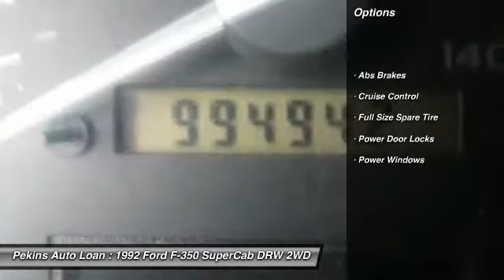1992 Ford F-350 SuperCab DRW 2WD Pekin IL 61554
1992 Ford F-350 SuperCab DRW 2WD

This vehicle is located at:

Pekins Auto Loan
2414 North 8th Street